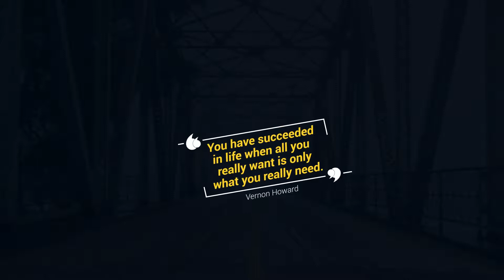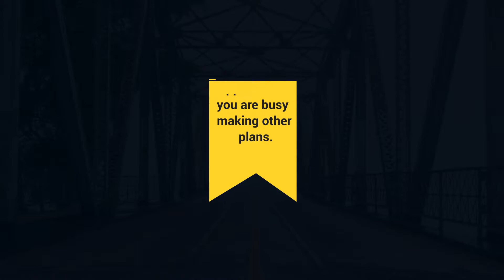Clean Elegant Quotes | After Effects Template